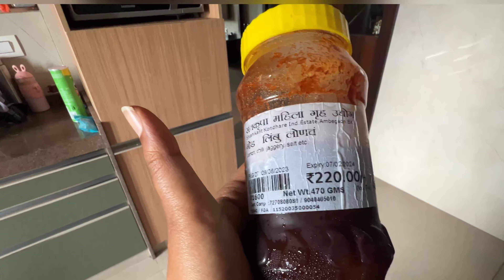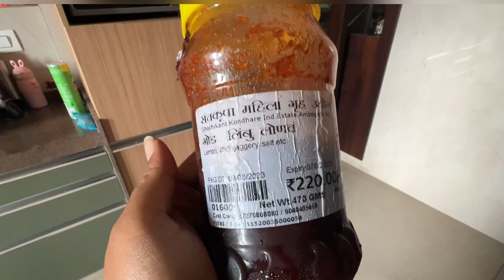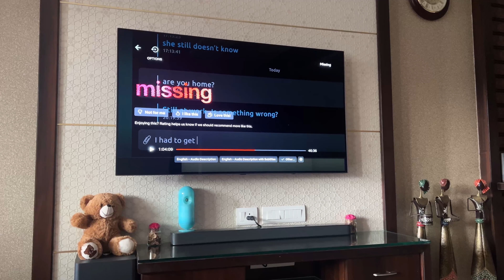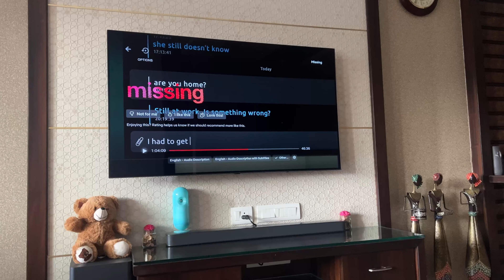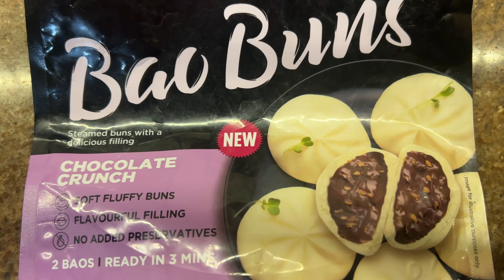A day with my princess❤️